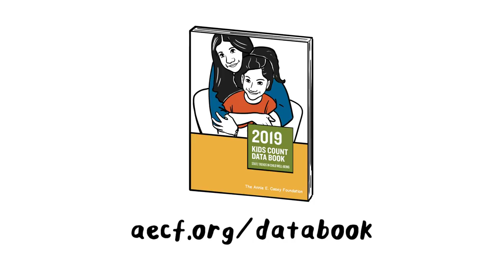How the States Compare in the 2019 KIDS COUNT Data Book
Each year, the Annie E. Casey Foundation publishes a comprehensive look at child well-being nationally and state by state. The KIDS COUNT Data Book looks at how kids fare in the domains of Economic Well-Being, Education, Health and Family and Community.

How do the states compare in 2019? In terms of overall child well-being, New Hampshire ranks first, followed by Massachusetts and New Jersey. The nation's 18 lowest-ranked states are concentrated in the nation's South and West.

Nationally, there are wins for kids with record-high graduation rates and an all-time low teen birth rate. Other news is mixed. While the percentage of kids without health insurance remained the same from the previous year, the actual number of kids lacking coverage increased. In addition, 13 million kids are living in poverty.

We must ensure that all children are able to succeed.

To see how your state ranks, check out the 2019 KIDS COUNT Data Book